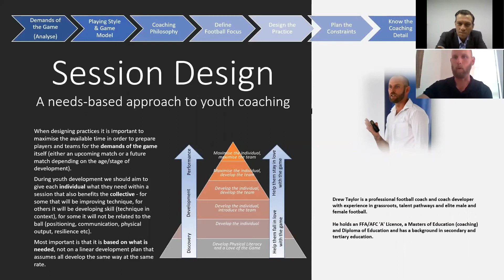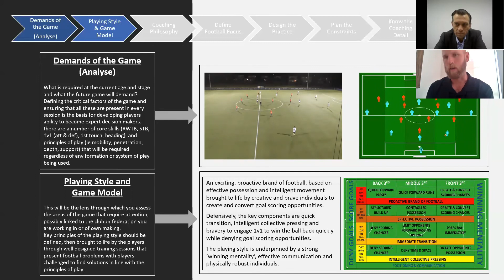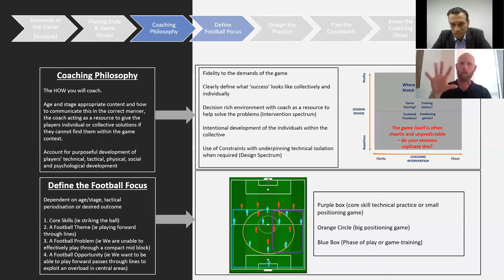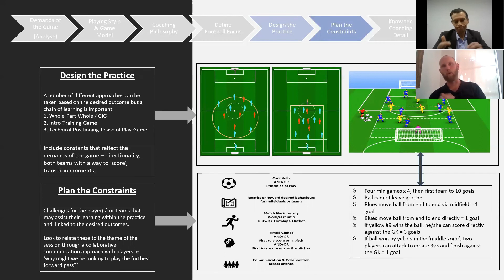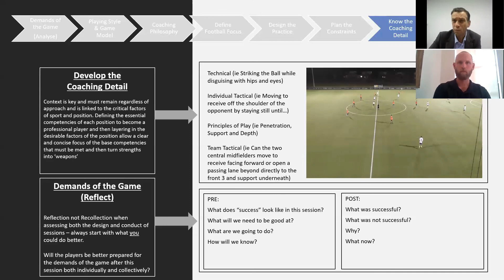Drew Taylor Football NSW talks with Sasha Pete